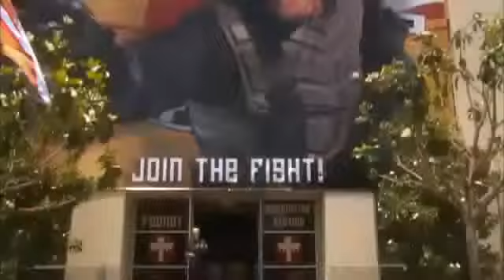Starship Troopers 2 2004